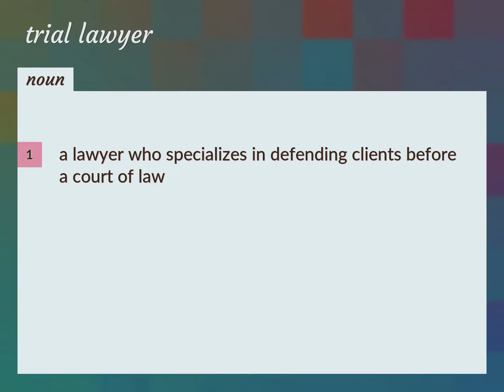Trial lawyers | meaning of Trial lawyers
What is TRIAL LAWYERS meaning?